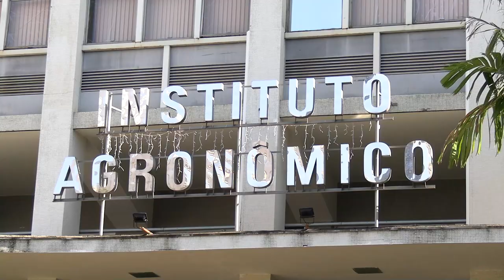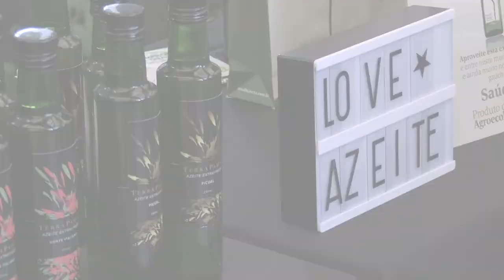EXPOAZEITE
O estado de São Paulo produz azeites extravirgens de excelente qualidade. É o que mostra a feira Expoazeite, realizada em Campinas, no Instituto Agronômico, de 16 a 17 de maio. O evento reúne produtores de oliveira de São Paulo, Minas Gerais, Rio Grande do Sul e Uruguai, além de pesquisadores e cadeia produtiva. O governador Rodrigo Garcia foi representado pelo secretário de Agricultura e Abastecimento do Estado de São Paulo, Francisco Matturro.